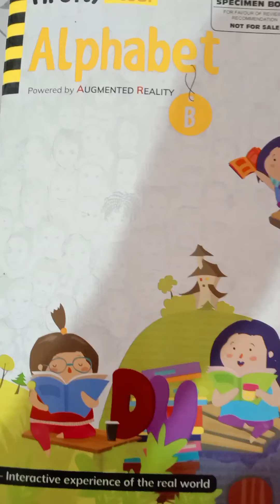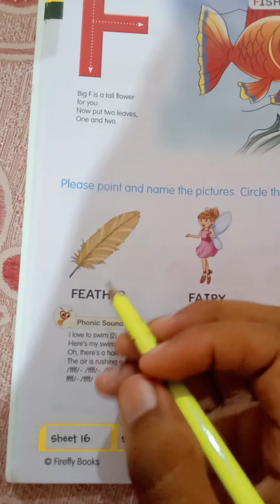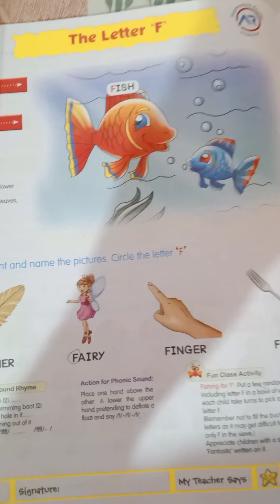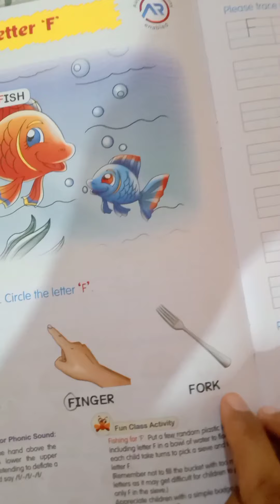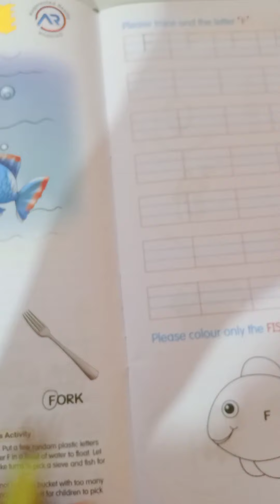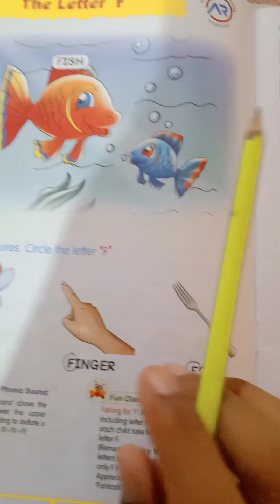Alphabet B - Letter "F"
Make your ward to identify letter F.